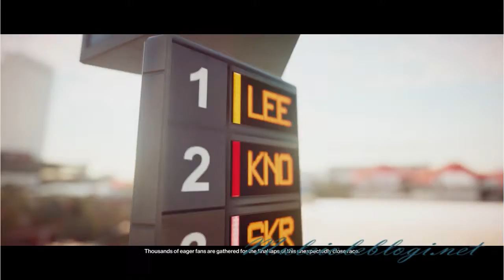Hitman 2 (2018): finish line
Me playing "Hitman 2" mission "Finish line"